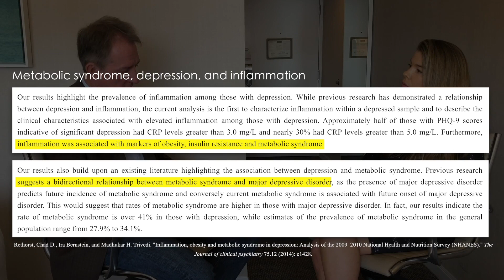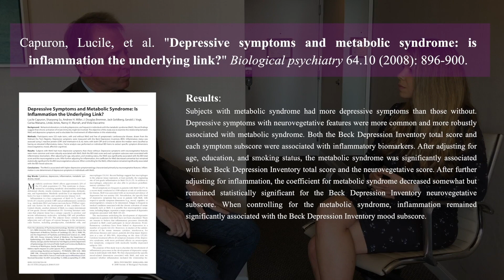Obesity, metabolic syndrome and depression: an inflammatory link | Charles Raison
The link between obesity and behavioral cognitive problems is likely mediated by elevated inflammation since fat cells are significant producers of inflammation. Recent studies have connected cognitive-behavioral disturbance, body mass index, and inflammation. A linear relationship exists between obesity, inflammation, and response to medication. In this clip, Dr. Charles Raison discusses how a pro-inflammatory environment, such as that which occurs with obesity, can contribute to the risk of depression.

Original episode published on Mar 19, 2018